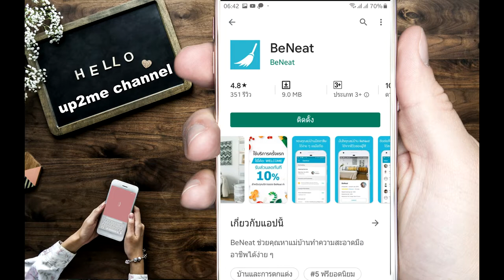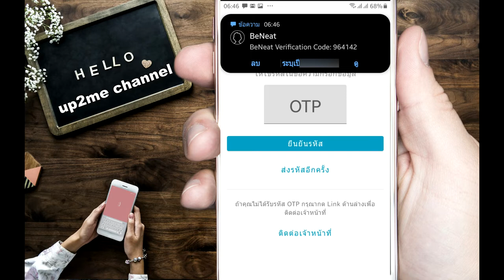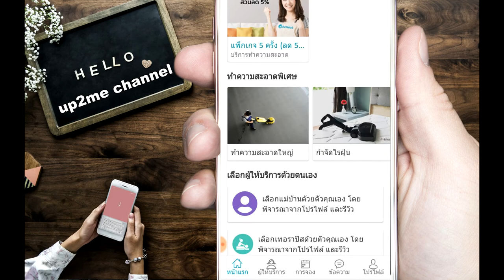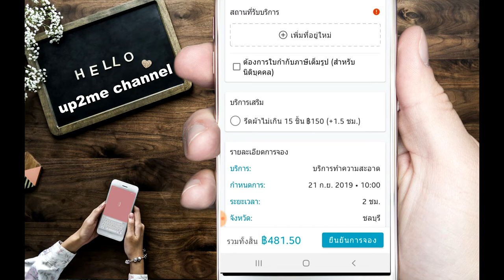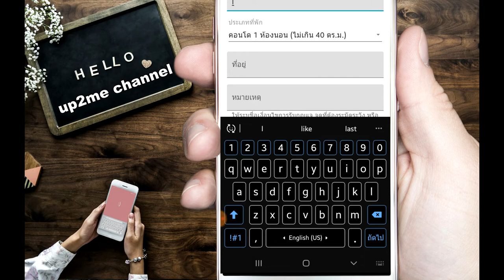ฺBeneat หาแม่บ้านทำความสะอาดออนไลน์ แบบเลือกเองได้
facebook fanpage
หรือ Email ได้ที่
ฝาก Blogger ด้วยนะกดไล้ให้ด้วยนะ